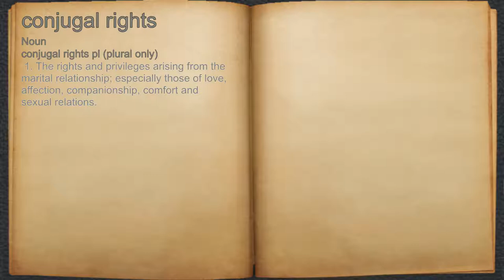What does conjugal rights mean?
A spoken definition of conjugal rights.

Intro Sound:
Typewriter - Tamskp